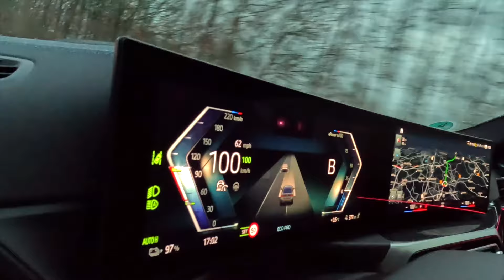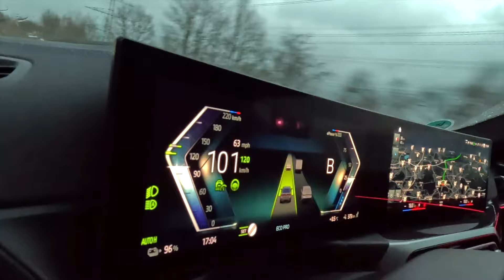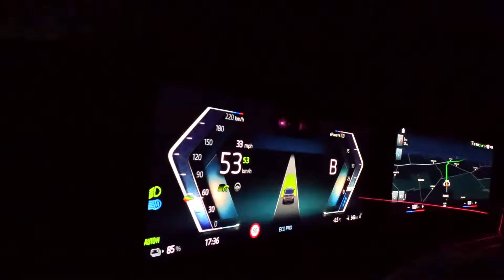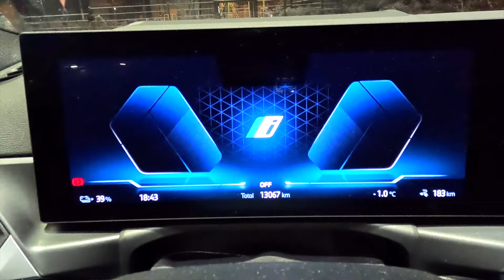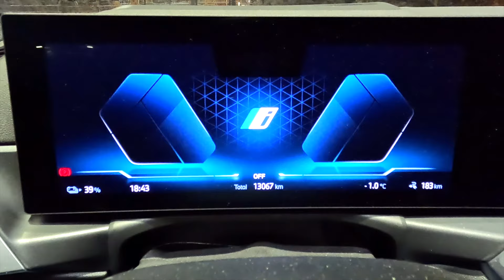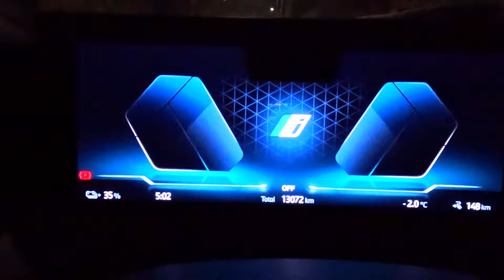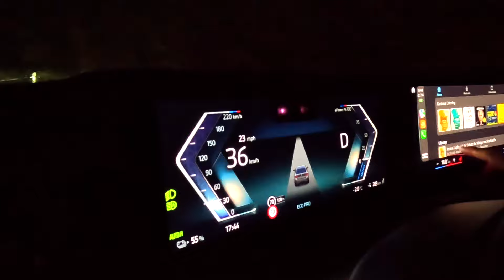BMW i4 im Schnee: Spaß oder Hölle? Extremer Fahrtest im winterlichen Terrain!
Willkommen zu einer aufregenden Fahrt, Auto-Enthusiasten! Heute stellen wir den BMW i4 auf die ultimative Probe: Schnee, Spaß oder Hölle? In dieser speziellen Episode wagen wir uns in winterliche Gefilde, um zu sehen, wie sich der BMW i4 in den herausfordernden Bedingungen des Schnees schlägt. Ist es ein Fahrspaß im winterlichen Wunderland oder ein Abenteuer in der Herausforderung der Hölle? Schnallt euch an, denn wir erleben gemeinsam, wie der BMW i4 mit Schnee umgeht und ob es ein himmlisches Vergnügen oder eine höllische Herausforderung wird! 🚗❄️😈